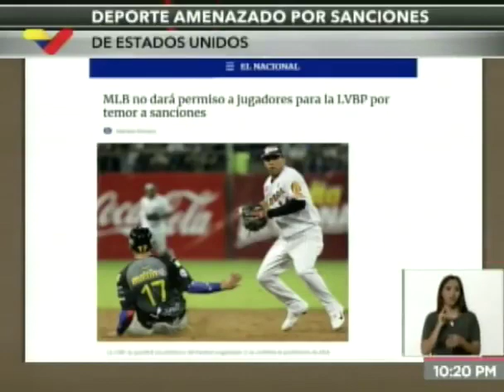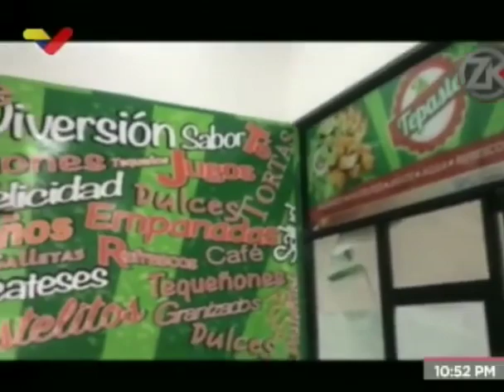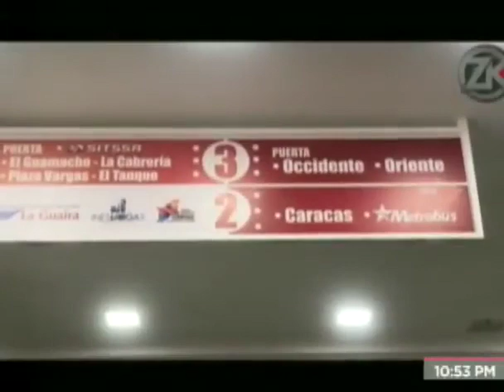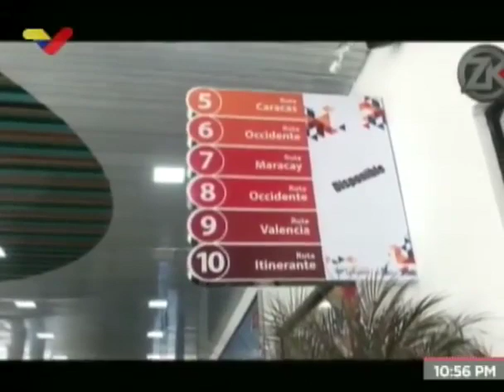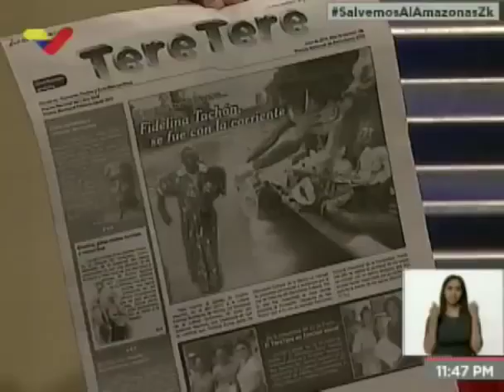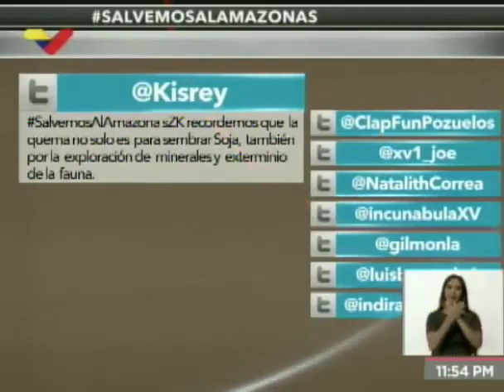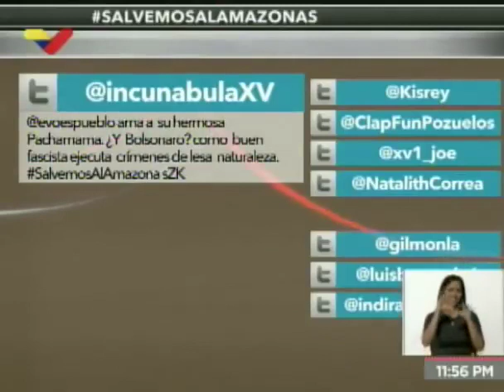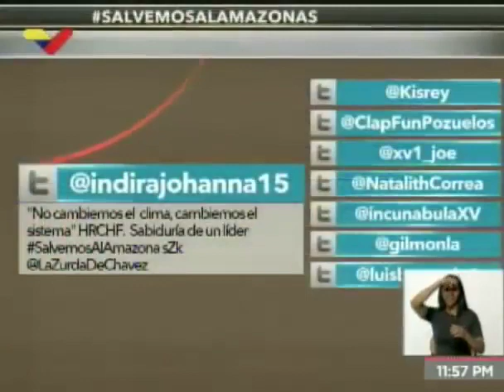Zurda Konducta 2019.08.22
- Plantaciones de Soja, enemigo latente del Amazonas
- Terminal de pasajeros de La Guaira, nueva gran obra hecha en Revolución
-  Capriles, el Campeón de las derrotas
- JJ Rendón y el arte del Rumor para generar guerra.
- Sed de sangre venezolana desde la gusanera de Miami
- Dupla Guaidó – Allup  en un Te quiero-No Te Quiero

Fuente: VTV